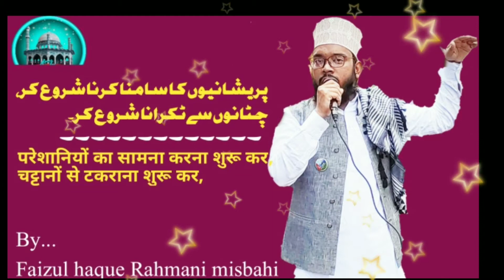Parishaniyo ka samna karna shuru kar, chattano se takrana shuru kar,very motivational#byfaizul haque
Very emotional video .by faizul haque rahmani misbahi